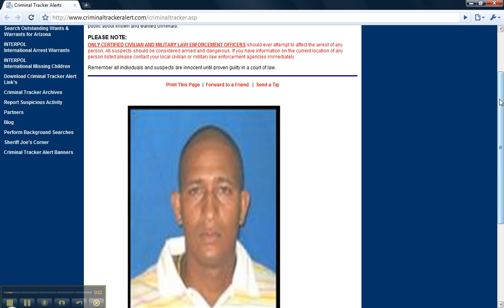INTERPOL's Most Wanted - Criminal Tracker Alert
INTERPOL needs your assistance in locating Leslie Alexander Hurtado Barco for Drug Related Crimes, Organized Crime and Transnational Crimes. for additional information.  Distributed by Tubemogul.